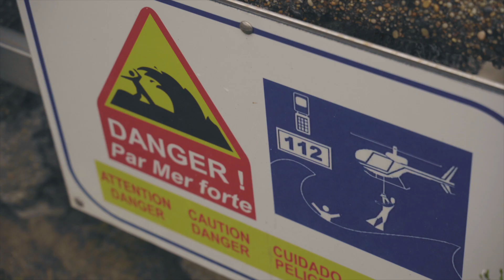Самые интересные закадровые моменты со съемки капсульной коллекции Ekonika by Julia Vysotskaya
Как это было: показываем закадровую обстановку из путешествия!😉

Мы знаем, вы этого ждали:)